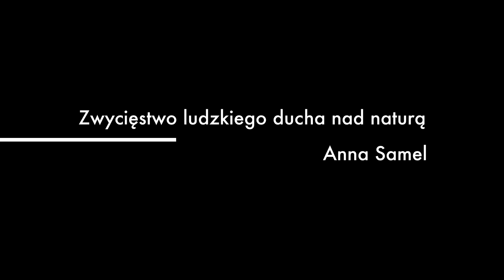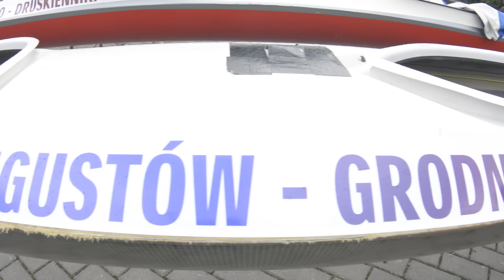Augustow-Grodno-Druskienniki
Temat filmu: Augustow-Grodno-Druskienniki-full hd